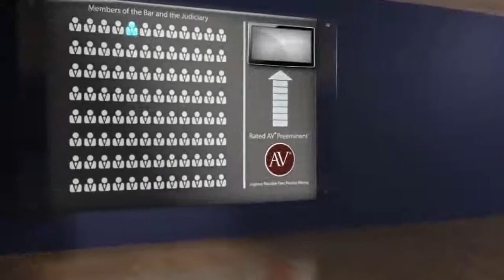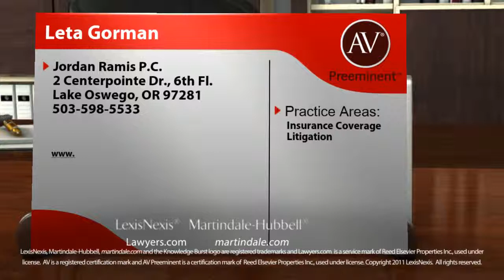Leta Gorman Lake Oswego OR, Insurance Coverage Lawyer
Leta Gorman of Jordan Ramis P.C. 2 Centerpointe Dr., 6th Fl., Lake Oswego, OR 97281. Practice areas include Insurance Coverage and Litigation.
For more than 130 years, lawyers have relied on the AV® Preeminent™ rating while searching for their own expert attorneys. Now anyone can depend on this important, trusted rating. The Martindale-Hubbell® AV® Preeminent™ rating is the highest possible rating for an attorney for both ethical standards and legal ability. This rating represents the pinnacle of professional excellence. It is achieved only after an attorney has been reviewed and recommended by their peers - members of the bar and the judiciary. Leta Gorman has achieved an AV® Preeminent™ Rating from Martindale-Hubbell®.